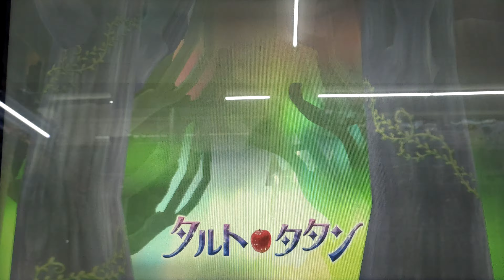[偶像學園 Friends! Ver.4] 21 タルト・タタン ★★★★★ LoLi GoThiC Pure Palette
21 タルト・タタン ★★★★★ 五星 左手攝影 右手奏拍 4K
合格♪ Pass♪ Full Combo 194.337 Appeal Point

曲目87首